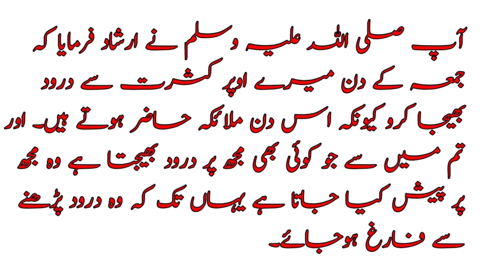Jumma ke Din Darood‐E‐ Shareef Padhne Ki Fazeelat...... || Hamdan Anas Youtub Channel.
REQUEST..

Aur Bell ican ko Press Karna Na bholein..

Address: Jamiya Hassan Bin Sabith Kalyanagiri Mysore Karnatak (india)